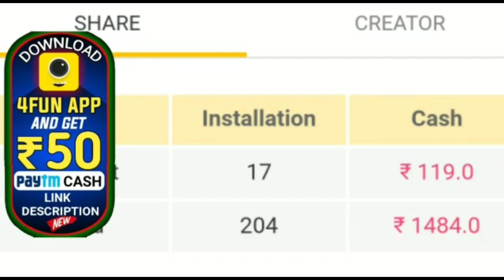୩୦୦୦ବର୍ଷ ତଳର ମମିରୁ ବାହାରୁଥିଲା ଅଜବ ଗଜବ ଆବାଜ ଖୋଲିଲା ପରେ ଯାହା ଦେଖିଲେ... by sl tv odia